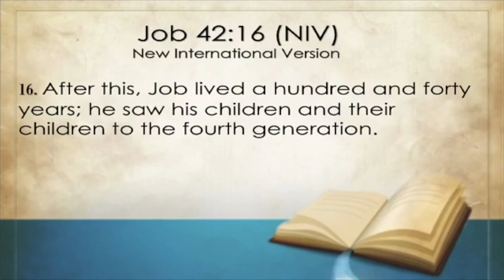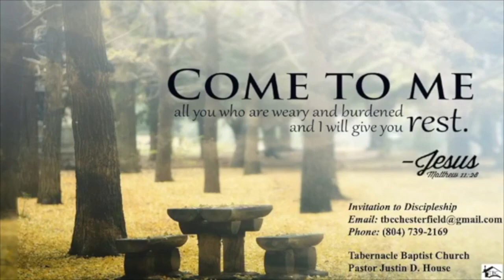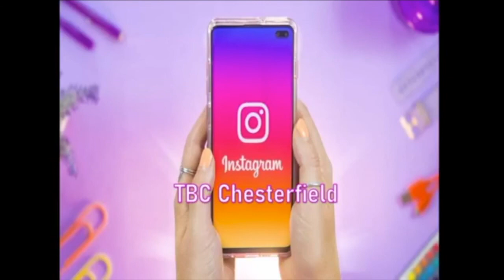Tabernacle Baptist Church Worship Service 7 12 20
Tabernacle Baptist Church, Chesterfield, VA
Scripture: Job 42:16
Sermon Topic: "Life After This"

Permission to stream the music in this service was obtained (Church Copyright License Number 1781652, and CCLI Streaming License 20559219)